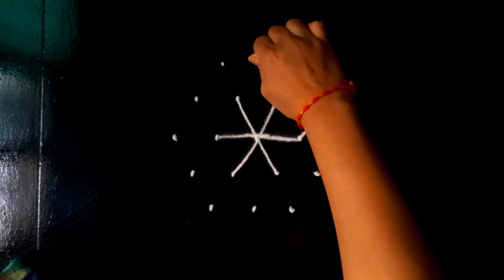पौष शनिवार सोपी रांगोळी |new Kolam easy, Latest Rangoli,rathasaptami makar sankranti trendy Rangoli